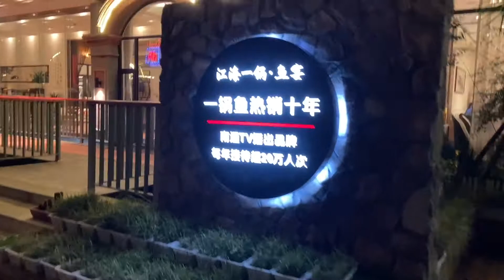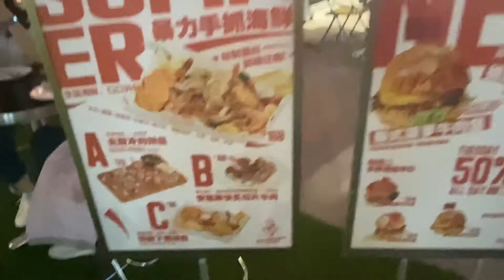Biking into oblivion to see what I can find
Come along!